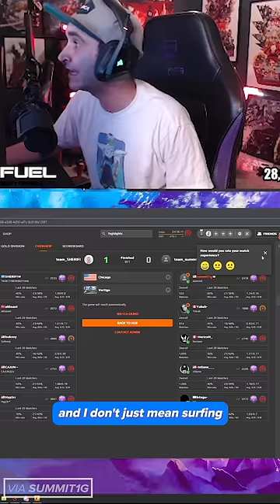What's Summit up to these days?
When you hear the name ‘summit’, you probably think retired CS:GO competitor, massive , mainstay Twitch streamer whose brand is basically built around being a super chill dude and, well... the molly.

So what has the inimitable 1G been up to as of late?

Edited by: Sam Gore
Written by: Dimitri Pascaluta
Voiced by: Josh Bury